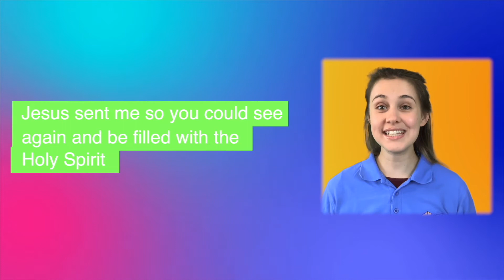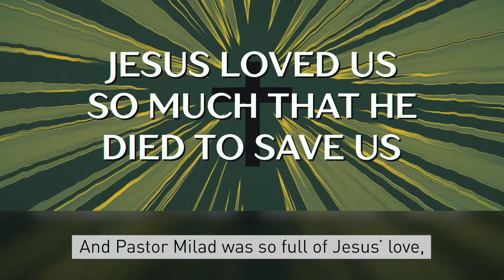BCCKids Sunday Service · Saul on the Road to Damascus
Video by: Opendoors